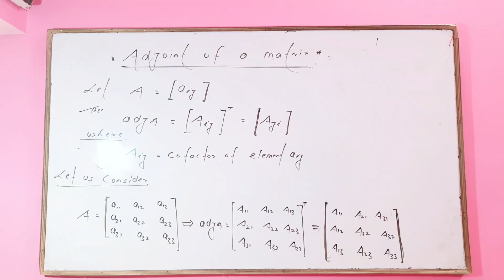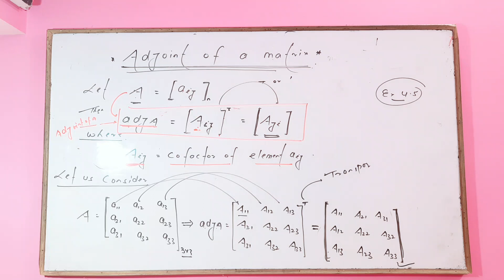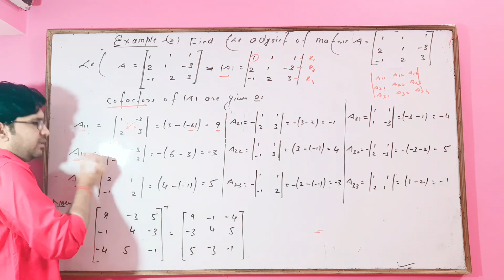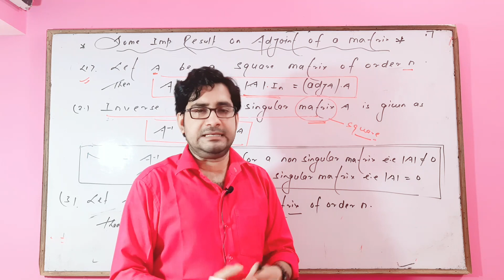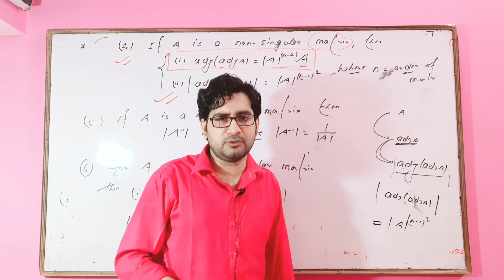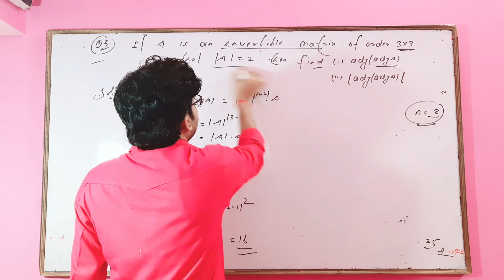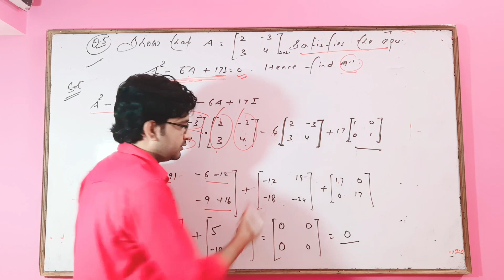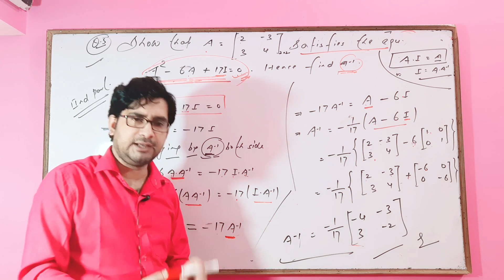Adjoint of a Matrix || Determinant lecture - 09 || 12th Maths By Dhiraj Sir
Is lecture video me determinant ke adjoint of a matrix and result on adjoint of matrix topic pr discuss kiya gya he.